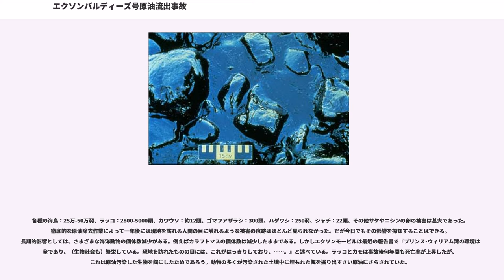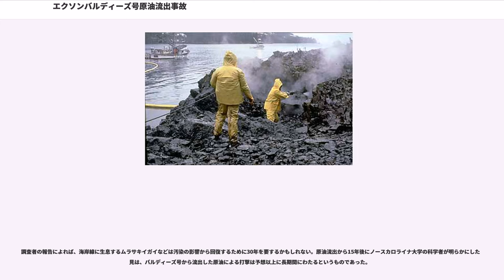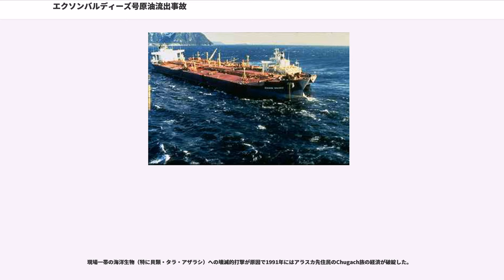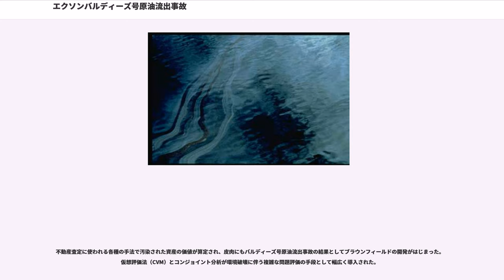エクソンバルディーズ号原油流出事故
エクソンバルディーズ号原油流出事故（エクソンバルディーズごうげんゆりゅうしゅつじこ、Exxon Valdez oil spill）は原油タンカーエクソン・ヴァルディーズが座礁により積荷の原油を流出させた事故。この事故はこれまで海上で発生した人為的環境破壊のうち最大級のものとみなされている。現場はプリンスウィリアム湾の遠隔地（交通手段はヘリコプターと船のみ）ゆえ、政府も企業側も対応が困難であり既存の災害復旧対策案は大幅な見直しを迫られた。この地域はサケ・ラッコ・アザラシ・海鳥の生息地である。

エクソン・ヴァルディーズはアラスカ州のバルディーズ石油ターミナルを1989年3月23日午後9時12分に出発し、5300万ガロンの原油を積んでカリフォルニア州に向かった。水先案内人はバルディーズ海峡を誘導したのち操縦をと交代して下船した。船は航路の氷山を避けながら進んだ。午後11時過ぎに船長は操舵室を離れるさい、三等航海士に操舵の責任を託し、AB級水夫に事前に打ち合わせた地点で航路に戻るよう指示した。そして事故当時は執務室にいた。しかしエクソン・ヴァルディーズは航路に戻ることができず、1989年3月24日午前0時4分頃に（暗礁）に乗り上げた。この事故でおよそ積載量の20%にあたる1100万ガロン（24万バレル）の原油がプリンスウィリアム湾に流出した。
事故原因を調査した運輸安全委員会はタンカーの座礁を惹き起こした要因を次の4つに絞った。
委員会は事情聴取のためエクソン社に対し乗組員の就業パターンの変更などを次々要求した。

事故調査報告書によると、このタンカーは事故当時5309万4510ガロンの原油を積載していたが、そのうち1080万ガロンが流出した。この数字は流出量の推定値として合意を得たもので、アラスカ州のエクソン・ヴァルディーズ原油流出信託評議会、海洋大気庁、さらにグリーンピースやシエラクラブなどの環境団体も了承済みである。

一方、など複数のグループは公式発表は流出量を過少に報告していると異議を唱えたが、その理由は海水中で微粒子化してしまった原油は計算に入っていない筈だからだ、というものである。

まず微生物による原油の分解を試したがあまり効果がなく、次に耐火性のブームを使い辺地で試験的に原油を焼却してみたところ比較的良好な結果が得られた。しかし好天に恵まれずこの除去作業期間中に再度焼却が行われることはなかった。ブームとオイルスキマーを使った除去作業が程なく始まったが、事故後24時間はオイルスキマーを調達できず、厚い油層とケルプ（大型海草の一種）が装置を詰まらせがちであった。ある民間会社は3月24日に化学的分散剤をヘリコプターで散布した。しかし現場では波が小さく海中の原油と分散剤がよく混ざり合わず、分散剤は以後使用されなかった。

その後分散剤には原油そのものより悪影響があると見方が変わった。10万分の1の濃度の洗剤が海の哺乳類や植物の体内で濃縮されると急性の毒性を発揮するが、実際に散布域の潮間帯に張り付く大量のフジツボやカサガイなどが死滅した。

エクソン社は原油除去対応の鈍さを各方面から非難され、バルディーズ市長のJohn Devensは同社の危機対応のまずさに失望したと述べた。政府も沿岸警備隊の出動で対応したが、エクソン社の前には過去の流出事故以上に費用も計画も忍耐も必要な原油除去作業が山積していた。1万1000人以上のアラスカの住民がエクソン社の従業員とともに汚染地域全域で環境回復のための作業に携わった。流出した原油の問題はいまだにこの地域が抱える問題であり続けている。
原油が溜まったプリンス・ウィリアム湾は岩の多い入り江が多かったので、原油で汚れた岩を高圧の熱水で洗浄することに決まった。しかし岩に生息する微生物も吹き飛ばしてしまい生物の食物連鎖の一部が断たれたためこの一帯は不毛の地と化した。石油会社との利害関係がないアメリカ人専門家の間では今日、原油は徐々に分解するのを待ってそこに放置されるべきだったという考えが発生している。しかし当時は科学的助言も一般社会からの圧力も徹底的除去一色だった。

エクソン社はのちに『学生向けビデオテープ』というシールを貼った『科学者とアラスカの原油流出事故』というビデオテー...